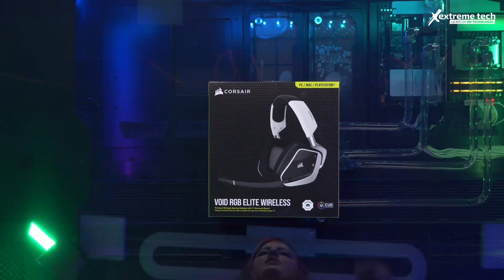Unboxing | Headset Corsair Void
¡Headset Wireless con Calidad de Sonido 7.1 Envolvente!